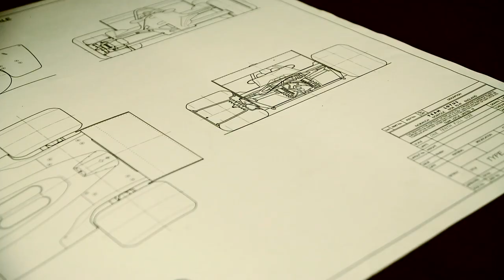Reviving Legends: The Lotus Type 66 and the Resurrection of a Forgotten Dream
Lotus, the iconic British sports car manufacturer, has done something awesome. It all happened at the Monterey car week of this year where lotys unveiled the Lotus Type 66, a track-focused masterpiece that brings back to life a forgotten gem from the brand's storied past. This enigmatic vehicle has not only reignited the spirit of a lost project but has also merged classic Lotus design with state-of-the-art racing technology, a true embodiment of the brand's legacy of innovation.
A Glorious Homage to an Unfulfilled Dream
Intriguingly, the Type 66 has its roots deep in the annals of Lotus history. Founded in 1948, the brand has perpetually been synonymous with racing prowess and cutting-edge engineering. The Type 66 pays tribute to a prototype design born in 1966 through the creative genius of Geoff Ferris, a dedicated draughtsman from Team Lotus. Conceived at the behest of the visionary founder, Colin Chapman, the prototype was intended for a resounding entry into the 1970 Can-Am Series. Fate, however, had different plans, as Chapman's intense focus remained on Formula 1 competitions.
The original project remained confined to intricate technical drawings and scale models, an unrealized dream encapsulated within blueprints. Today, the Type 66 emerges as a modern reinterpretation of Chapman's vision, blending the elegance of classic Lotus aesthetics with the cutting-edge performance capabilities of contemporary racing technology.
In a dazzling moment of automotive artistry, the curtain was lifted on the Lotus Type 66 at the illustrious 2023 Monterey Car Week in California, USA. The prestigious venue of 'The Quail, A Motorsport Gathering' bore witness to this reveal. The Type 66 stands as a pinnacle of Lotus engineering, destined to become one of the most exclusive offerings in the brand's history. Limited to a mere ten units, each adorned with a rumored price tag exceeding £1 million, the Type 66 is set to be an unequivocal collector's item.
The unveiling was emossional as the car was unveiled by Clive Chapman, the son of Colin Chapman and the managing director of Classic Team Lotus. A moment that bridges generations and honors the past while propelling Lotus to the future.
Now this car has some history, or let me say the development of this car as it was never actually made before now. You see the Type 66's emergence traces back to the thrilling Canadian-American Challenge Cup, more famously known as Can-Am. This motorsport saga, spanning from 1966 to 1987, showcased unprecedented racing marvels, defined by boundless innovation and raw power. Can-Am unleashed unbridled creativity, where rules where merely suggested guidelines and horsepower figures soared to mythical heights.
While Can-Am showcased luminaries like McLaren, Andretti, and Hill, Lotus remained conspicuously absent, as the brand dominated other racing genres, particularly Formula 1. However, Colin Chapman's unquenchable thirst for conquest spurred him to explore the uncharted territory of Can-Am. In 1970, he commissioned Geoff Ferris to birth a prototype for a Group 7 racer, a car that could have borne the designation of the Lotus Type 66.
The sketches illustrated a sleek, aerodynamically crafted wonder, equipped with a mid-mounted V8 powerplant and a full-width rear wing. Yet, destiny intervened, and the project's life remained confined to paper. A dormant idea that endured a hiatus of more than five decades.